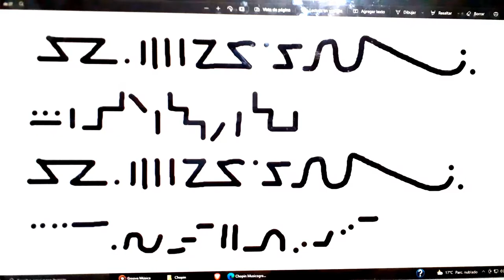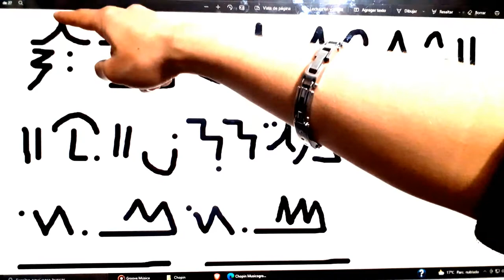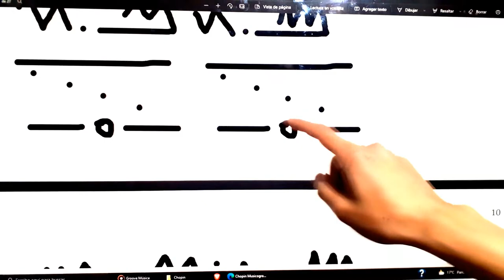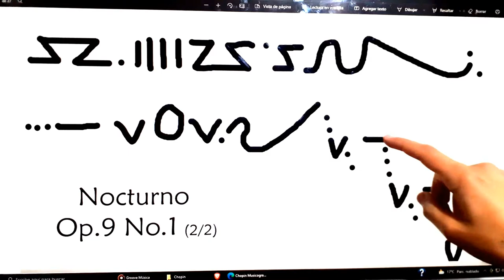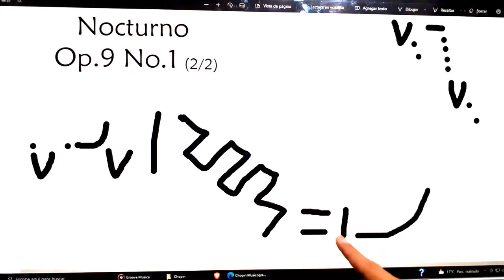Chopin- Nocturne Op.9 No.1 (MusicGram/ Musicograma)